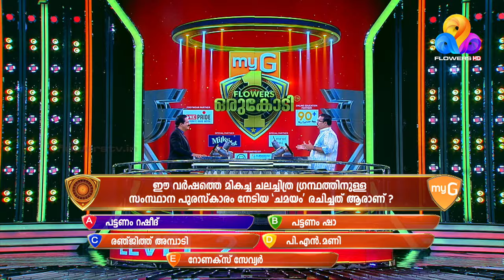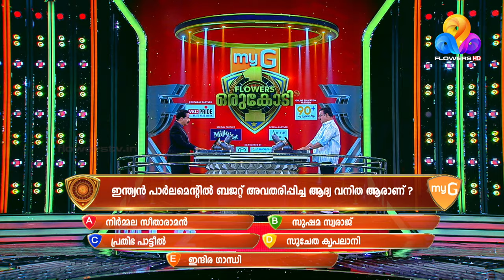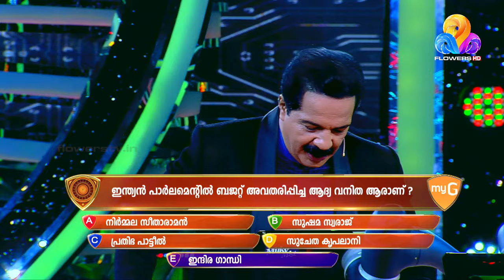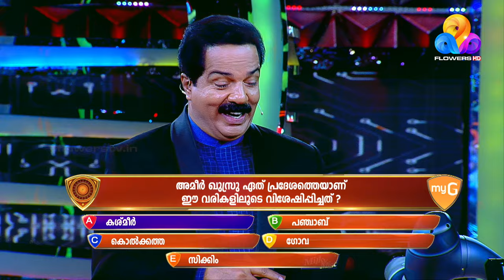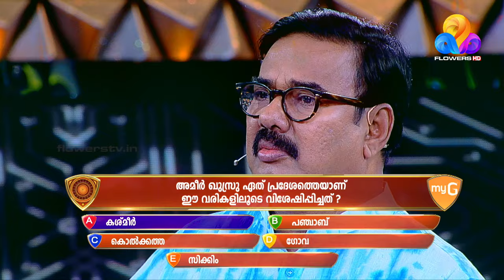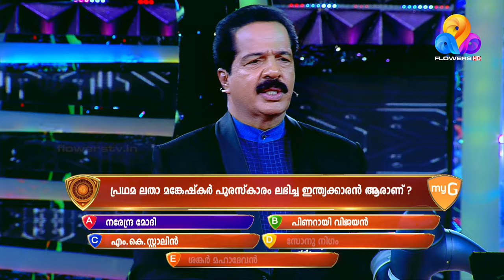താര ചമയങ്ങൾ ഇല്ലാതെ മണിയൻപിള്ള രാജു അറിവിന്റെ വേദിയിൽ | myG Flowers Orukodi | Ep# 277